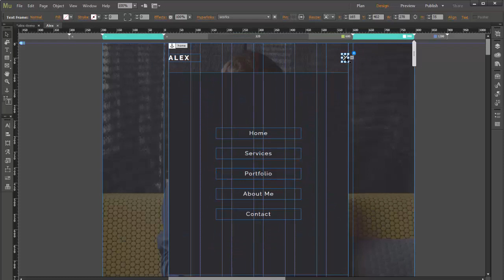How to customize menu | ALEX Muse Template